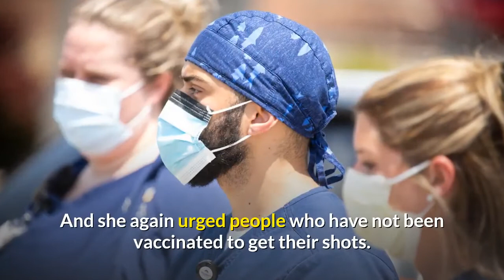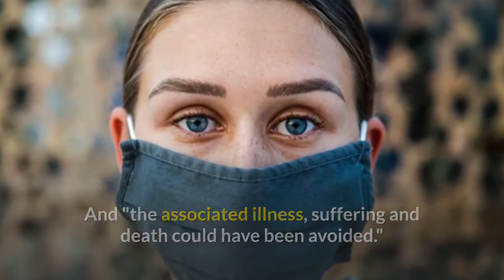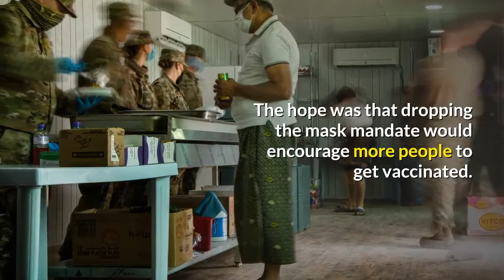CDC suggest Vaccinated People To Mask Up Indoors In Places With High Virus Transmissionof Covid -19